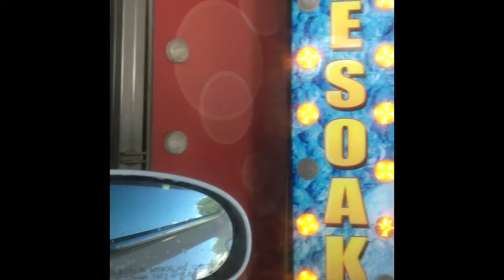The Life Of Obrien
So I was supposed to go record skating and stuff but I hurt my leg and the park was way too over crowded due to it recently opening from corona virus closing it hope you enjoy tshirts will be coming soon and locally sold for now I had to reupload this video I believe it got copyrighted due to the music so I edited the clips of music shorter although I didn’t get any notifications as to why it was taken down